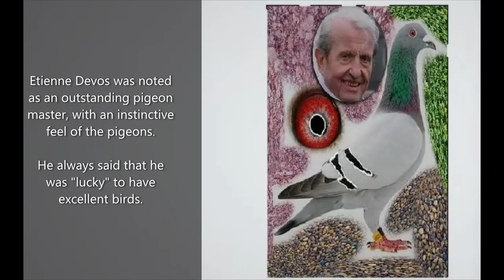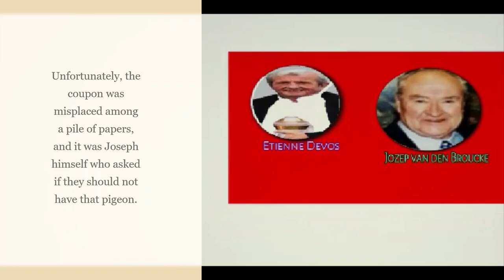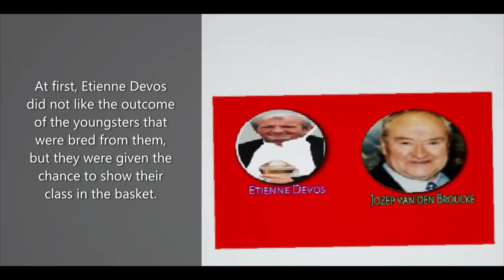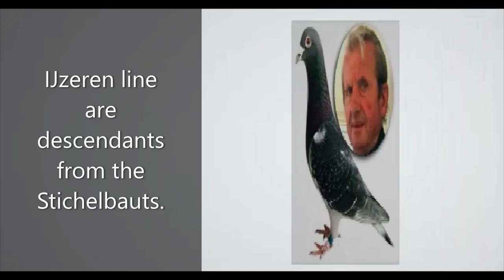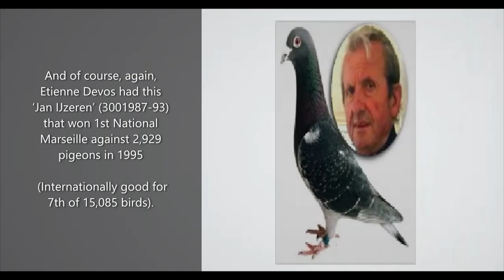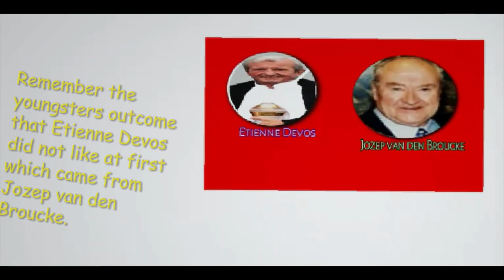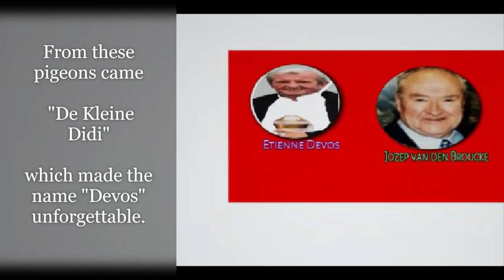Etienne & Frank Devos 'Master from Deerlijk, The Bloodline' Part 2 a short documentary history film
Etienne & Frank Devos 'The master from Deerlijk, Belgium' Part 2 a short documentary history film